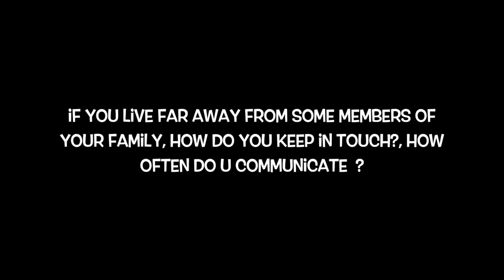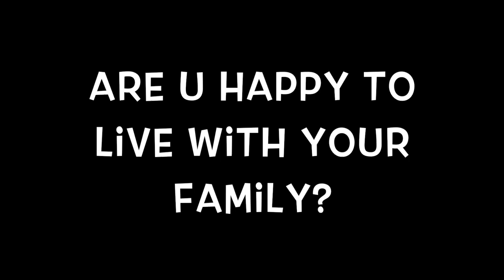Eastern Star School Cambridge IGCSE Global Perspectives (0457) class project : ' Family '